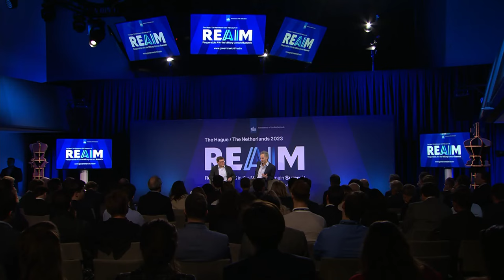Alex Karp's (CEO Palantir Technologies) vision on AI in the military domain | REAIM 2023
John Thornhill, Innovation Editor at the Financial Times, interviews Alex Karp, Chief Executive Officer of Palantir Technologies about his vision on AI and how to use this technology.

The Netherlands believes the responsible development, deployment and use of artificial intelligence (AI) in the military domain must be given a higher place on the international agenda. That’s why we hosted the first global summit on Responsible AI in the Military Domain – REAIM 2023. On this channel you can re-watch the event which was held on both 15 & 16 February live from The Hague with talkshows, presentations and in-depth video reports.

Follow REAIM 2023 on YouTube and other social media for event updates and much more.